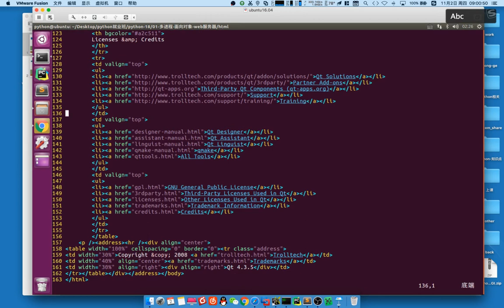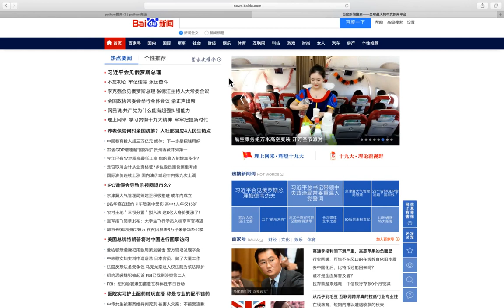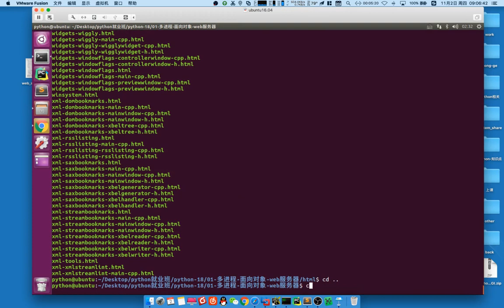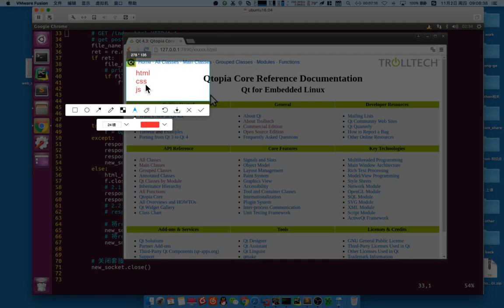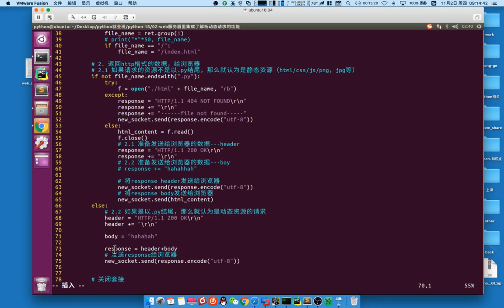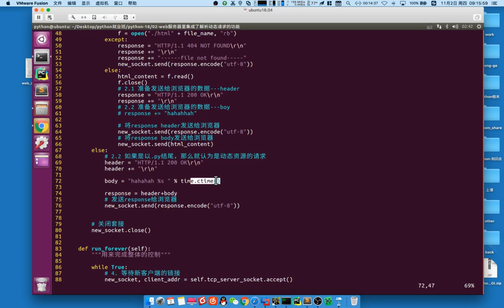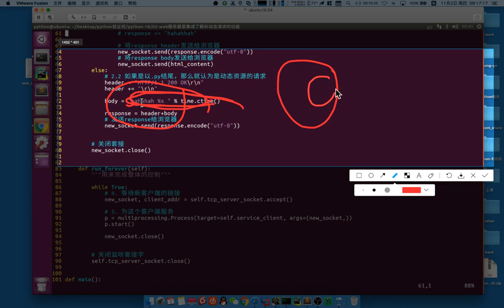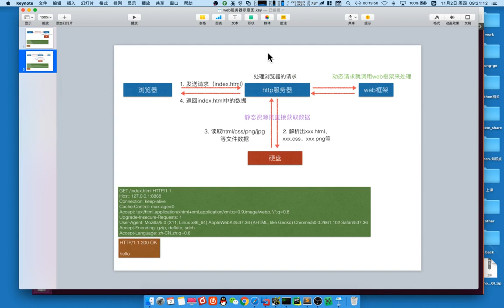06 mini web框架v3 1丨01 WSGI mini web框架丨03 静态资源、动态资源、web服务器支持动态解析